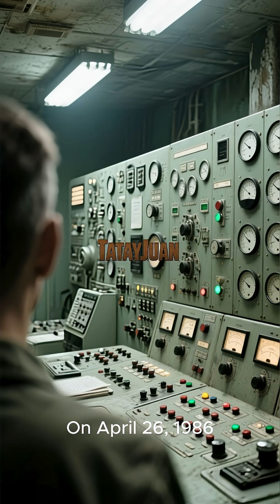The Chernobyl Disaster ☢️ | The Nuclear Explosion That Shook the World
On April 26, 1986, a reactor at the Chernobyl Nuclear Power Plant exploded — releasing deadly radiation across Europe.
The disaster forced thousands to evacuate and left behind a ghost city frozen in time.

Discover the true story behind the Chernobyl disaster in this 1-minute Mini History.